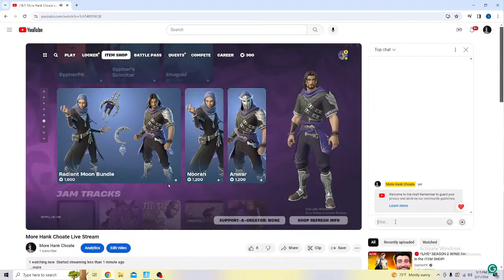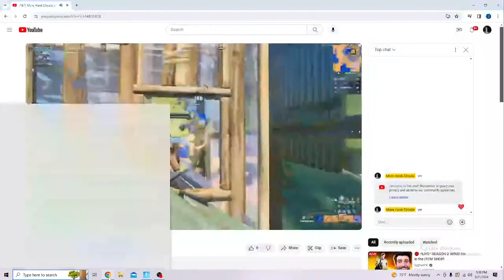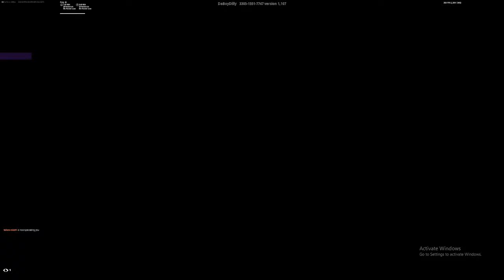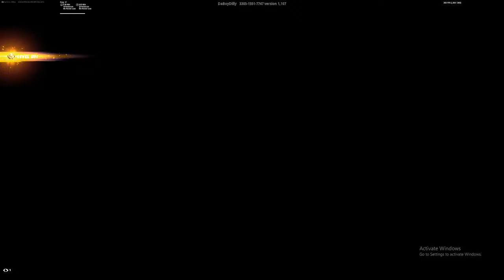More Hank Choate Live Stream